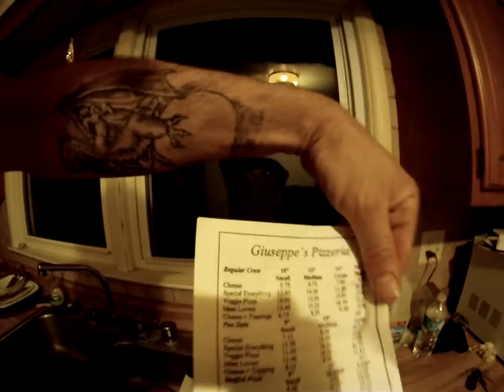Giuseppe's Italian Restaurant & Pizzeria Rockford IL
worst stuffed pizza I have ever had in my life!  will not order from them again...